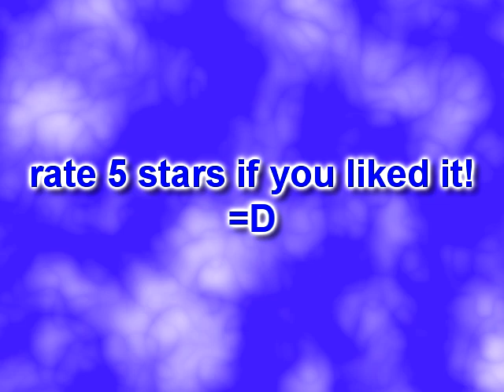Yet Another Ordinary Trainz Video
alright here is a new video from me! im pretty happy with it, had some fun making it, so i hope you all enjoy it too! lots of cool trains and some other stuff too. just dont forget to rate 5 stars and subscribe if you like it, i would appreciate it! =D

music i used in the video:
Pickwick Video (1989) VHS UK Logo
Kirby's Super Star Stacker - King Dedede (Slow Version)
Kirby's Dreamland 3 - Grass Land 4
Sonic R - Super Sonic Racing
Parry Gripp - Do You Like Waffles?
Eiffel 65 - I'm Blue
Scatman John - Scatman
Sonic the Hedgehog - Spring Yard Zone
Trauma Center Under the Knife 2 - Gentle Breeze

happy april fools day woohoo